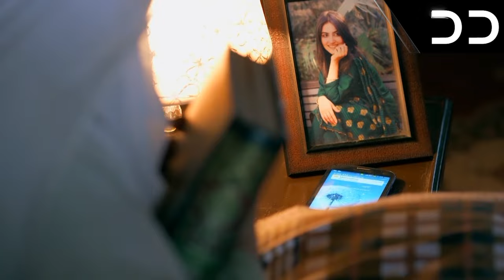Obsession | Episode 1 | Hiba Bukhari, Danish Taimoor | English Dubbed | Pakistani Dramas | CO1O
The serial stars Danish Taimoor and Hiba Bukhari in leads. ... It tells the story of a middle-aged couple who get pregnant much to the disappointment of their adult daughter Momina played by Bukhari and social pressure arises there from towards her love story.